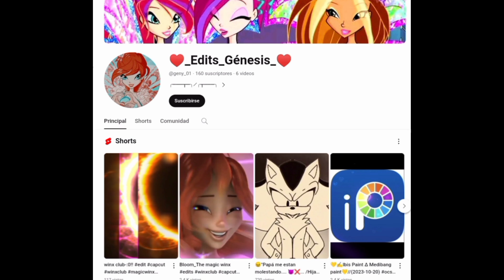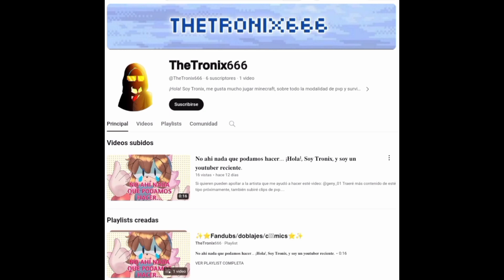el internet cambia a cualquiera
hhola chicos aqui un pequeño recordatorio de lo que pomni piensa de los niños mecos que se babean por ella, digo por sus lindo fanaticos, dejen su like, comenten que les parecio, compartan con sus amigos, pero sobre todo subscribanse porfis  @elcondedelalunaroja7628
voces adicionales
VOCES DEL VIDEO subscribanse a sus canales